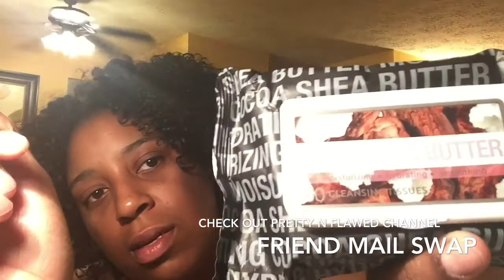Friend mail swap with Pretty N Flawed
Check out my friend mail swap with the lovely Pretty N Flawed!